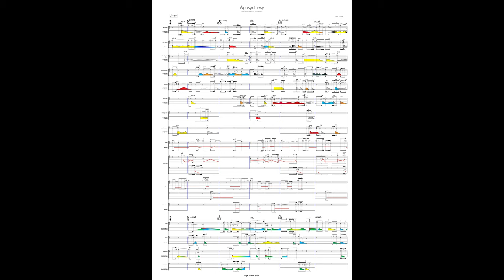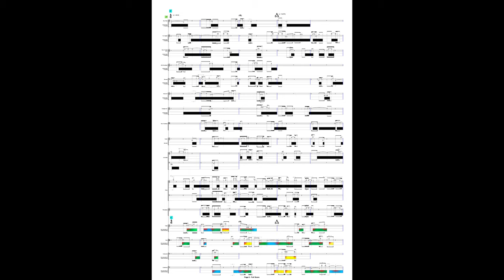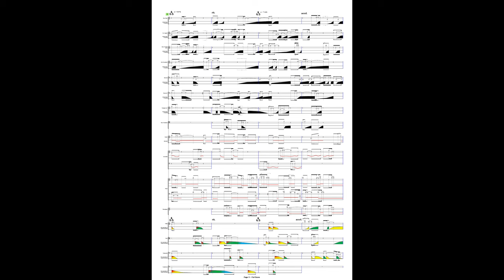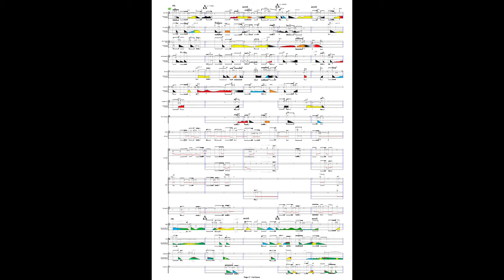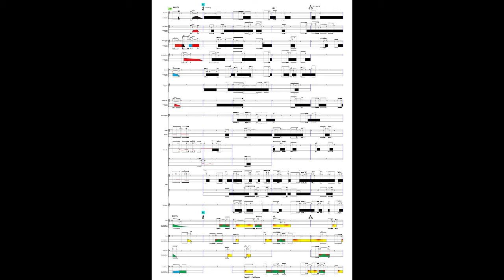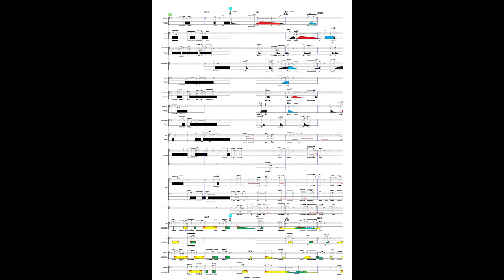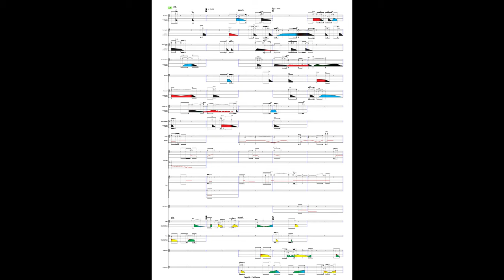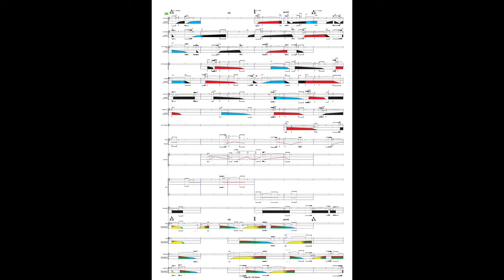Amin Sharifi — Aposynthesy [w/ score]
Aposynthesy (2019)
For chamber orchestra

Composed by Amin Sharifi
Performed by the Ostravska Banda

Conductor: Lilianna Krych
Ostrava Days Festival 2019
August 31, 2019, Janacek Conservatory, Ostrava, Czech Republic

Program note:
Aposynthesy (decomposition) is based on the spectral analysis of recording of the piece Booy-e-Baran (Smell of the rain) by the Iranian composer Parviz Meshkatian (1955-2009). Booy-e-Baran is a composition in the Persian mode Nava and in the form of Saz-o-Avaz (vocal and instrumental dialogue) on the Rumi’s poem O Yusef. It has been recorded by the Tehran Symphonic Orchestra in 1985 and has been one of the most inspiring pieces of traditional Persian music in my life. Aposynthesy is my tribute to this piece and in memoriam Parviz Meshkatian.The composition idea is basically giving individual and equal values to every frequency in the original recording. And assigning series of frequencies to each instrument quantized to the nearest pitch. Also keeping the timing of frequencies with quantizing milliseconds to the nearest 32nd rhythm while stretching and squeezing the material continuously. Thus, achieving a distorted view of the original piece passing through different layers of filters and processes.